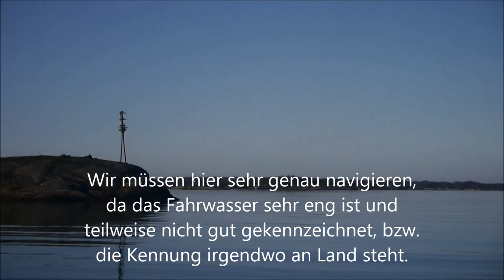Segeln nach Haparanda